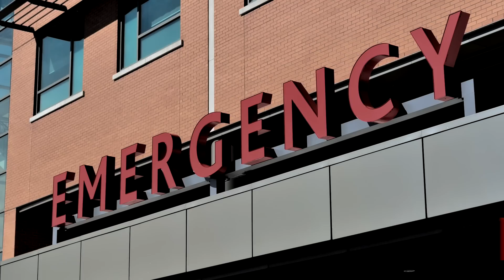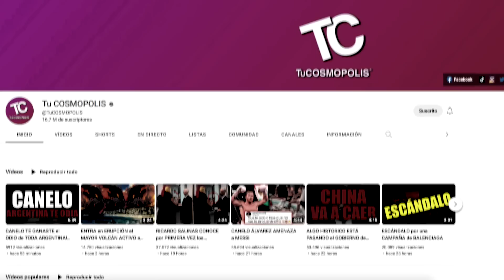ALERTA! TIENES QUE SABER ESTO